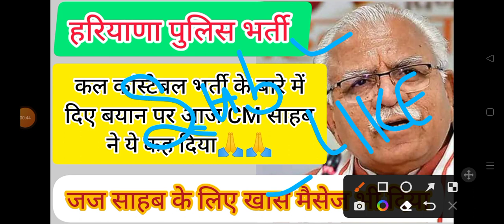hssc breaking! हरियाणा पुलिस भर्ती से संबंधित अपने बयान पर cm साहब ने ये कहा